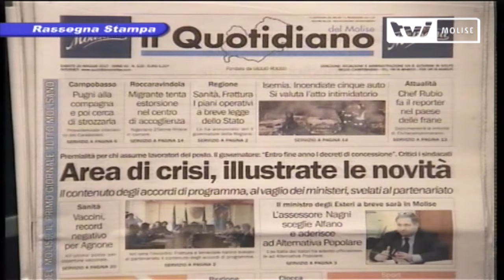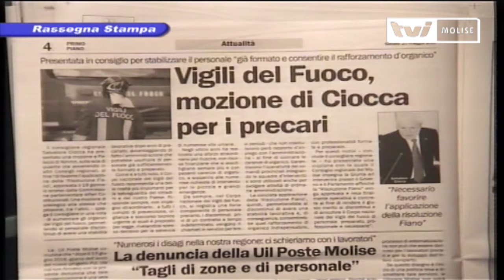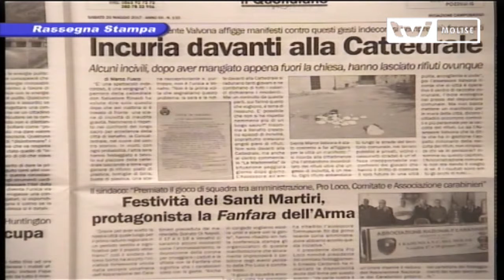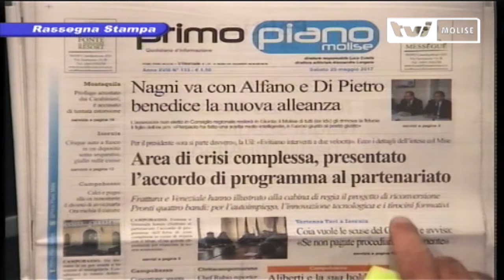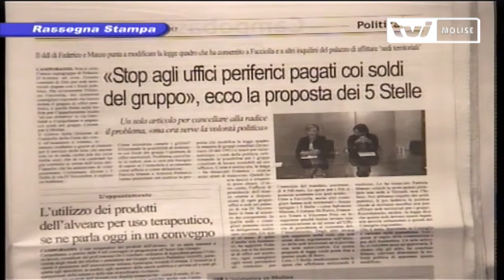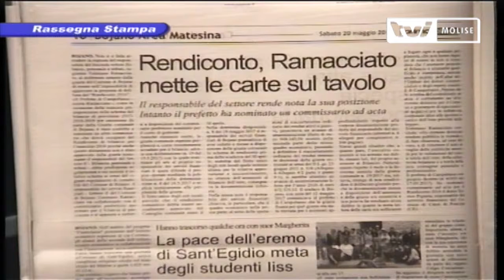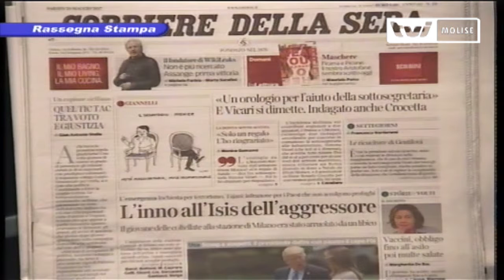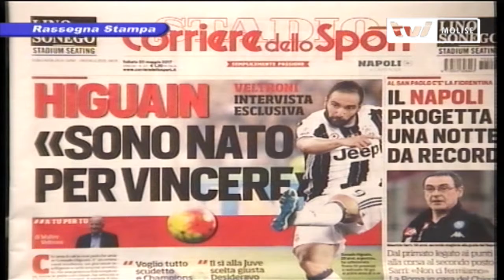TVI Molise - Rassegna Stampa del 20 Maggio